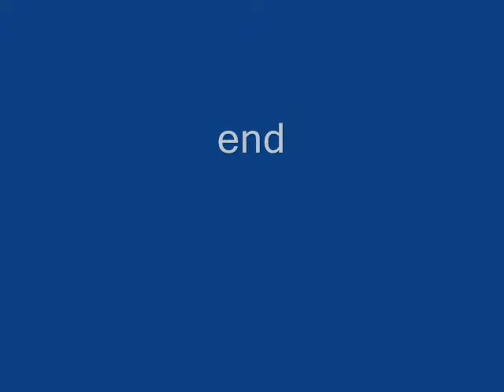Wild Turkeys Visit Garden on a Hot Day, October 2013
Adult male turkeys visit our garden for the shade and water, Northern California